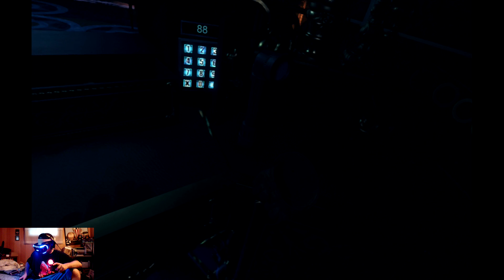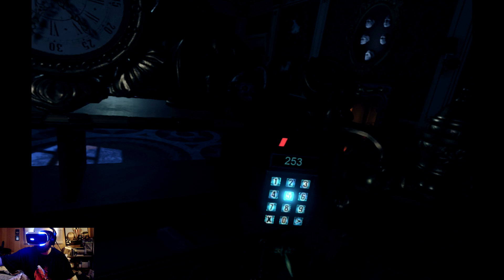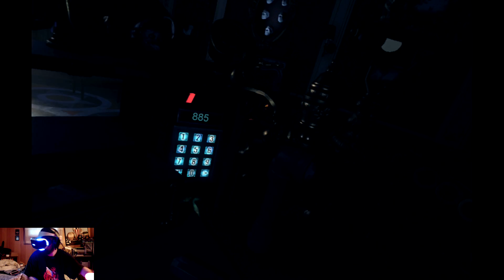PlayStation VR Worlds • Part 1 The London Heist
PlayStation VR Worlds on PlayStation 4
WALKTHROUGH with commentary
The London Heist